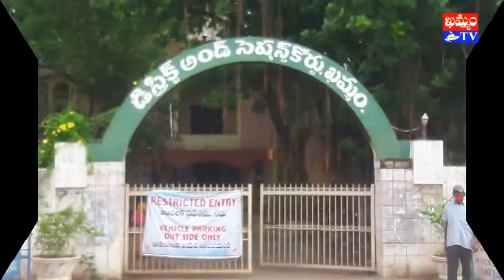కనక దుర్గ అంతర్జతీయ న్యాయ దినోత్సవ శుభాకాంక్షలు : khammam tv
khammamtv, khammam tv, khammam kaburlu, ఖమ్మం టీవీ, ఖమ్మం కబుర్లు, khammam news, కనక దుర్గ అంతర్జతీయ న్యాయ దినోత్సవ శుభాకాంక్షలు